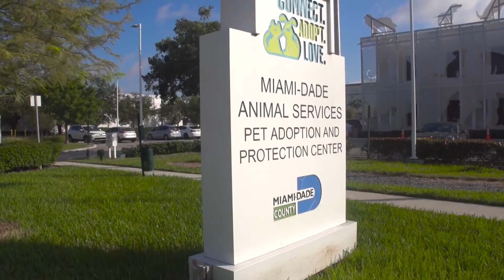Conoce a Lola y a muchos más perritos en adopción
La vocera del Departamento de Servicio de Animales, Flora Beal, nos visitó junto a Lola, una perrita que ha sido imagen de murales en la popular zona de Wynwood, está totalmente entrenada y lista para ser adoptada.

El condado de Miami Dade y la Asociación de Veterinarios quisieron promover la adopción de mascotas a través del arte. En su representación, nuestra invitada nos habló sobre la importancia de tus donaciones para ayudar a tantos perros y gatos sin hogar en el albergue y nos mostró a algunos de los candidatos.